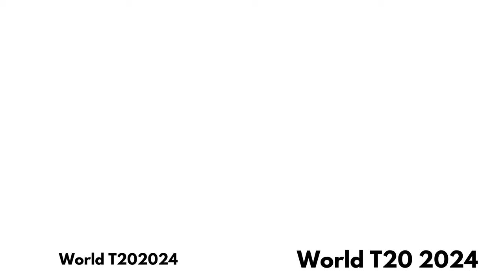ICC Men's T20 World Cup 2024 Match 20 OMA Vs SCO _Wanderlust India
Web HTTP Access:
Yofan ID
yo.fan/mindjockey57